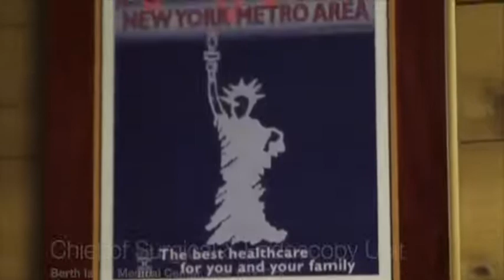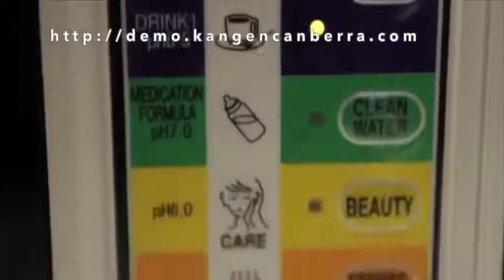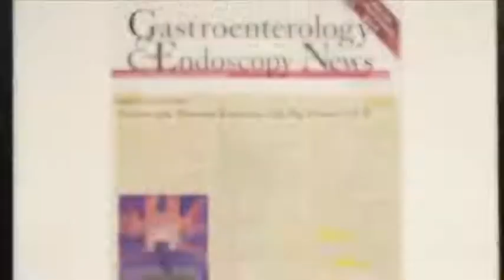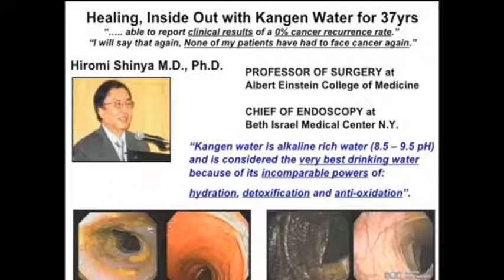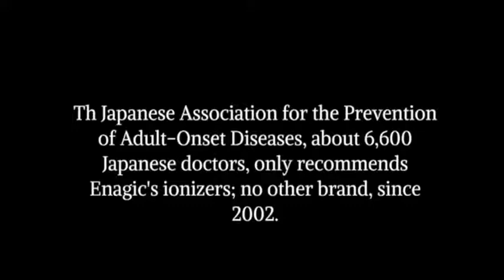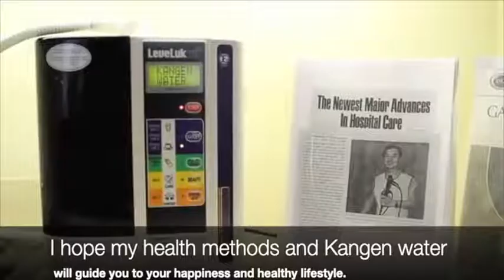Dr Hiromi Shinya on Gut, Physical, & Mental Health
Watch this video of Dr Hiromi Shinya where he discusses the role that gut health plays in physical and mental health, as well as protocols to follow for optimal health.